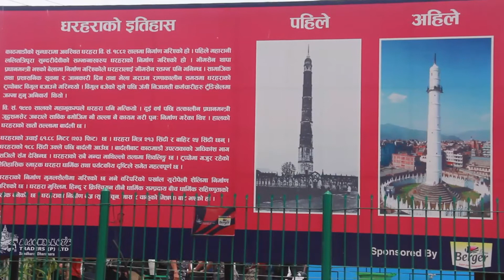भुकम्प पछिको धरहरा//Dharahara after earthquake in Nepal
harahara (Nepali: धरहरा), also called Bhimsen Tower, was a nine-storey, 61.88-metre-tall (203.0 ft)[1] tower at the center of Sundhara in Kathmandu. It was built in 1832 by Mukhtiyar (equivalent to Prime Minister) Bhimsen Thapa under the commission of Queen Lalit Tripura Sundari and was a part of the architecture of Kathmandu recognized by UNESCO.

The tower had a spiral staircase containing 213 steps. The eighth floor held a circular balcony for observers that provided a panoramic view of the Kathmandu valley. It also had a 5.2-metre (17 ft) bronze mast on the roof.

Most of the tower collapsed in the 25 April 2015 Nepal earthquake, but the base remains. Sixty bodies were found in the rubble. Reconstruction of the tower is to commence in November 2017.